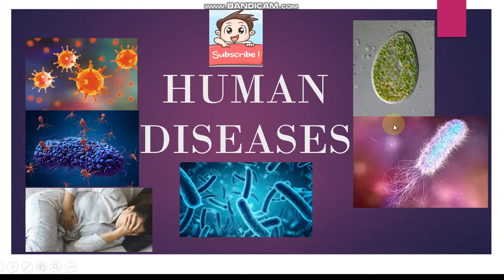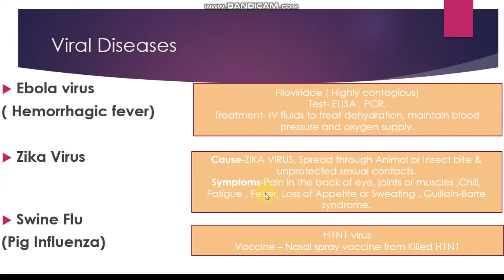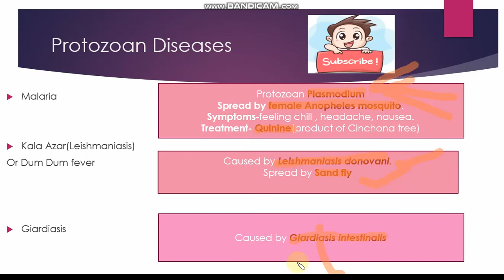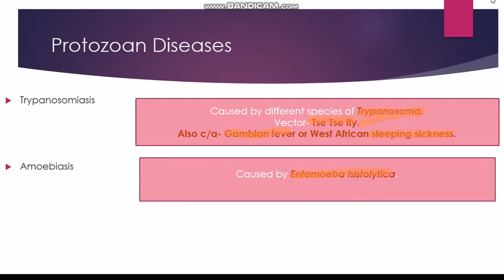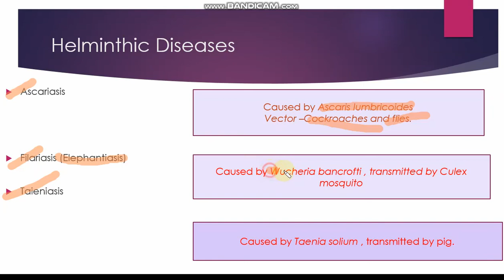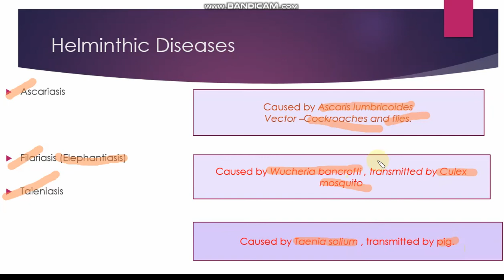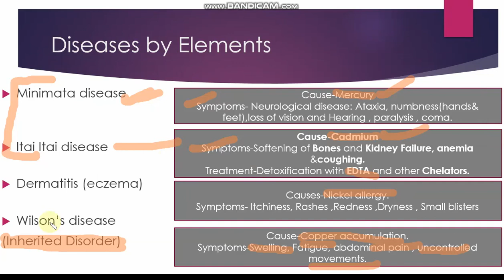Human Diseases ( Part-2) / मानव रोग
This Video is for SSC  CGL and other general competitive exams.
I have tried to cover all the points , which has been asked in the last year question paper.